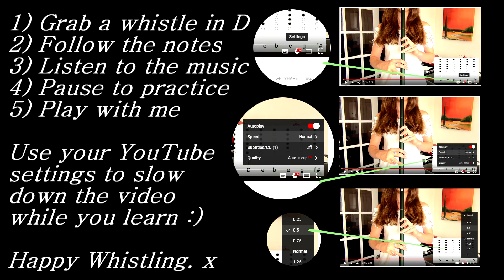O Willow Waly - The Innocents | Tin Whistle Tabs/Notes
Another spooky Halloween party song to impress your friends this scary season! O Willow Waly - a beautiful and haunting tune from The Innocents. I hope you enjoy playing the tin whistle tabs and notes below!